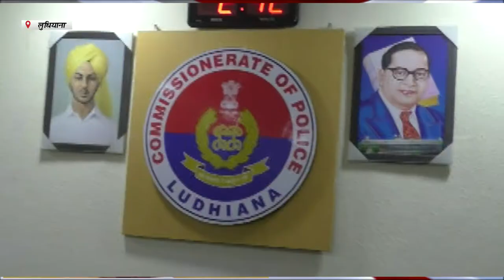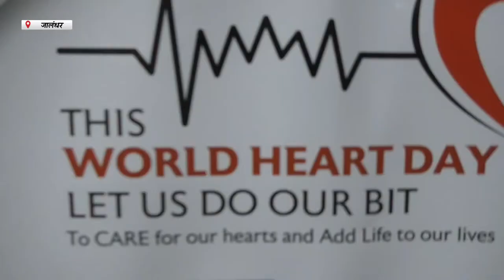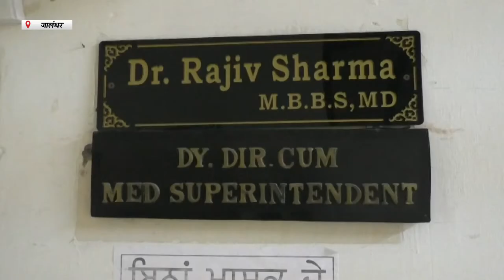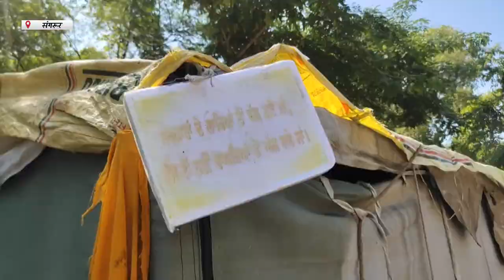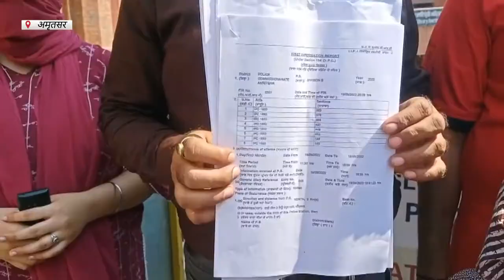Hulchul Prime Bulletin | 12 October 2022 | Hulchul TV